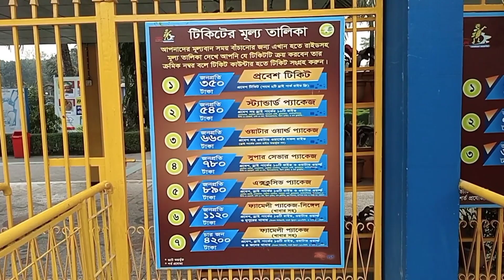Nondon Park || নন্দন পার্ক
It takes an auto fare of 20 taka from Dhaka Nabinagar and a bus fare of 10 taka to go to Nandan Park. The park is very charming. Everyone will have a lot of fun in the park. Hope everyone will enjoy.